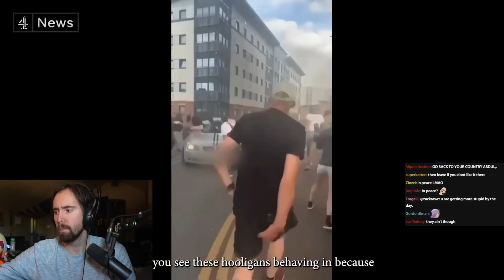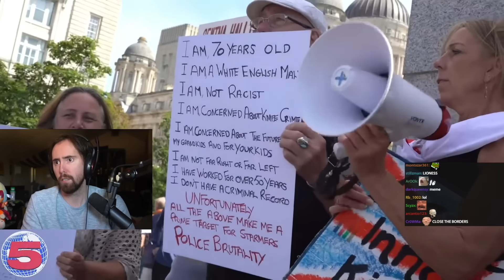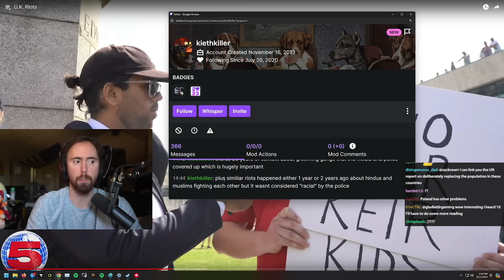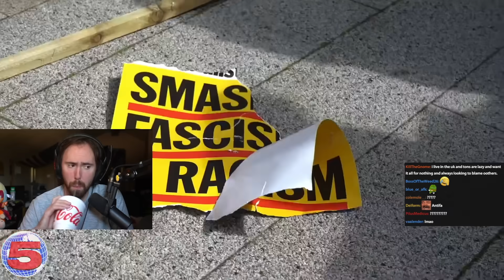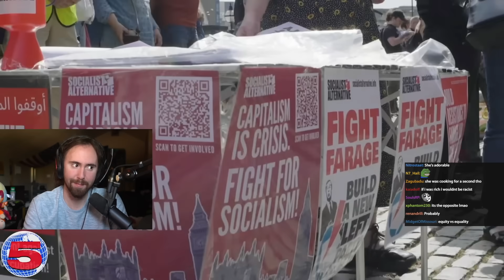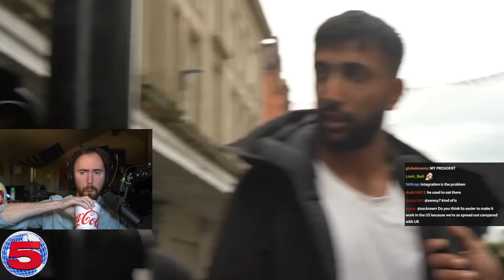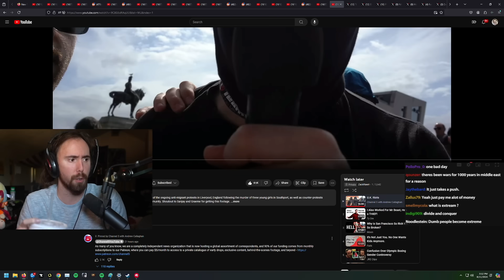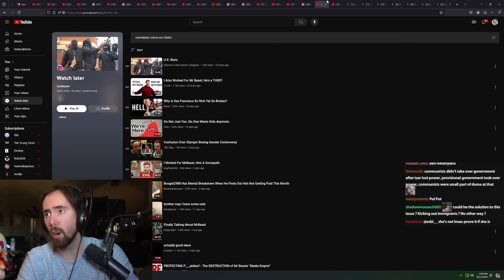U.K. Riots Are Crazy